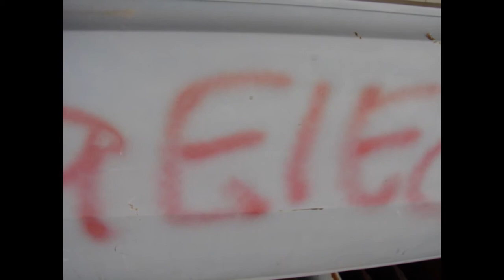1969 BUICK ELECTRA CONVERTIBLE LEFT DOOR